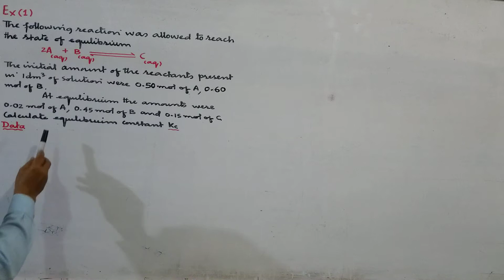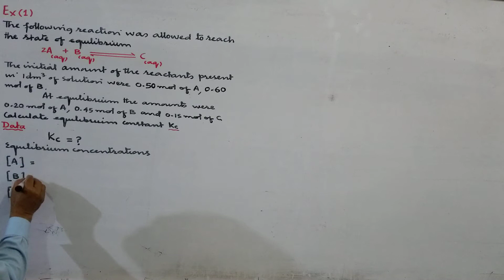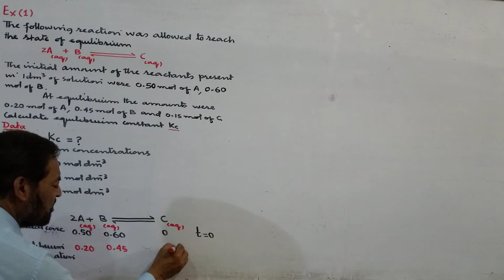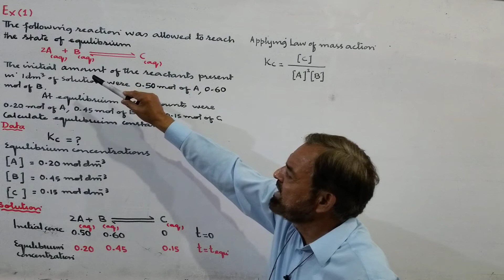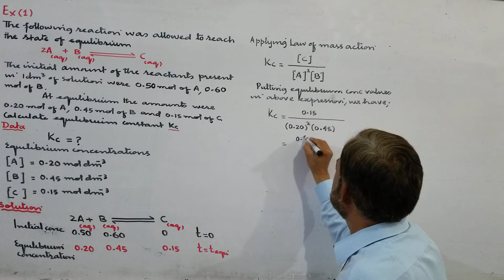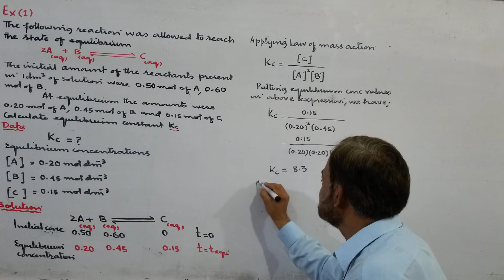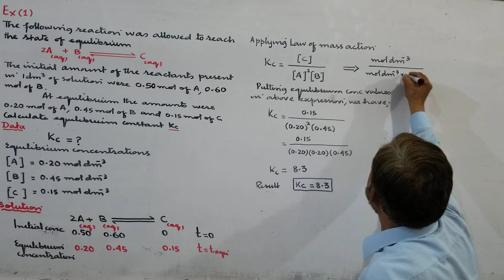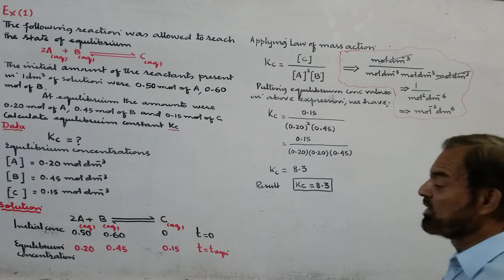Chapter 8 class 11 Example 1